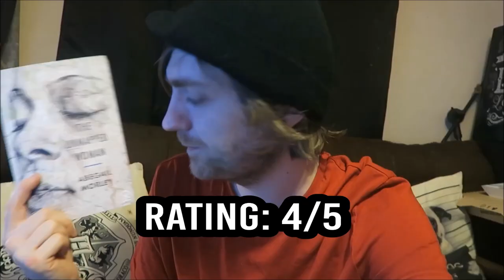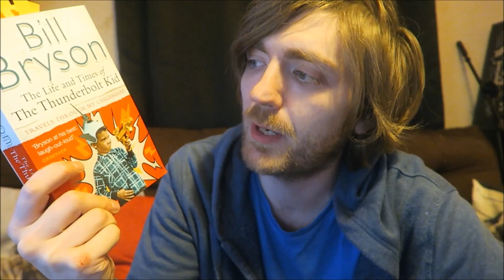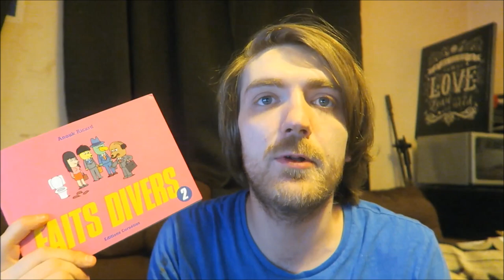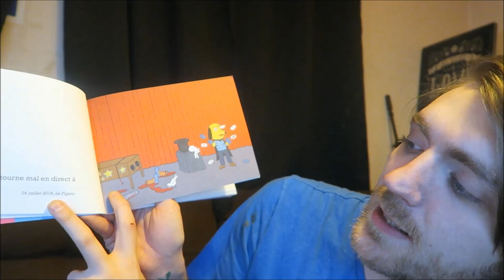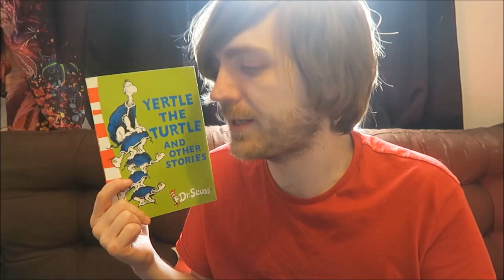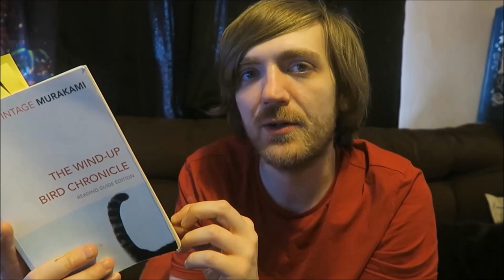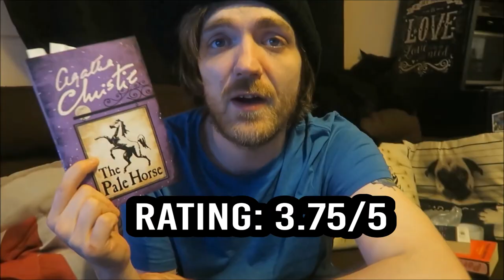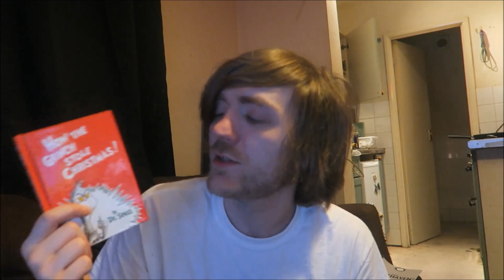May 2020 Reading Wrapup [18 BOOKS]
BOOKS MENTIONED:
George R. R. Martin - The Armageddon Rag
Abegal Morley - The Unmapped Woman
George Orwell - A Clergyman's Daughter
Jane Austen - Persuasion
Agatha Christie - Three Blind Mice and Other Stories
Bill Bryson - The Life and Times of the Thunderbolt Kid
Anouk Ricard - Faits Divers 2
Bram Stoker - The Primrose Path
Dr. Seuss - Yertle the Turtle and Other Stories
Haruki Murakami - The Wind-Up Bird Chronicles
George Eliot - Silas Marner
Neil Gaiman - Chu's Day
Andrzej Sapkowski - Time of Contempt
Danny Wallace - Charlotte Street
Chuck Palahniuk - Haunted
Peter James - Denial
Thomas Harris - Black Sunday
Oli Jacobs - Wilthaven

YOUTUBERS MENTIONED:
Charles Heathcote